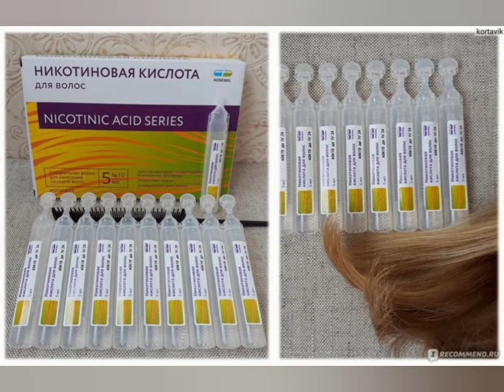Маска для волос! Как остановить,выпадение волос !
При должном упорстве и настойчивости можно увидеть хороший результат уже через месяц!маска# волосы#выпадение#рост